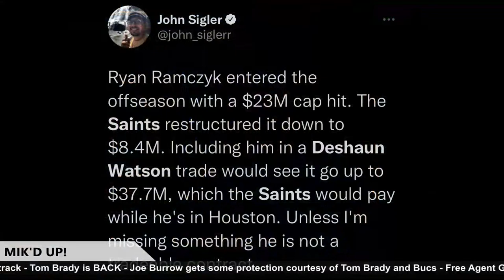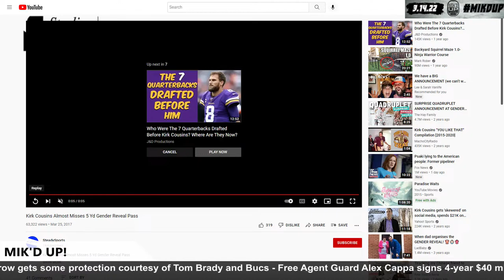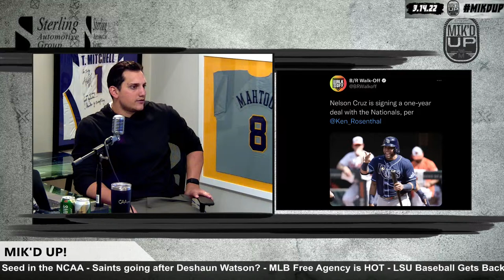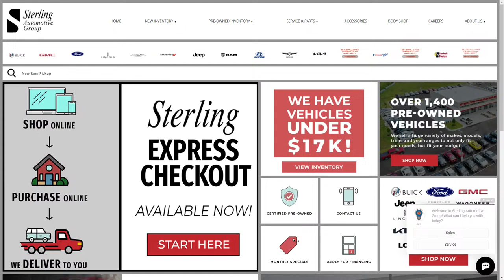Mik'd Up With Mikie Mahtook! LSU Baseball Recap! Are The Tigers Getting Hot? NFL Tom Brady!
The Boys think LSUBaseball is getting hot at the right time with SEC play around the corner. The QB Carousel counites as Mitchell Trubisky will now be a Steeler. The Boys break the news live that Jarvis Landry is now a free agent.. Cough cough Saints make a move!